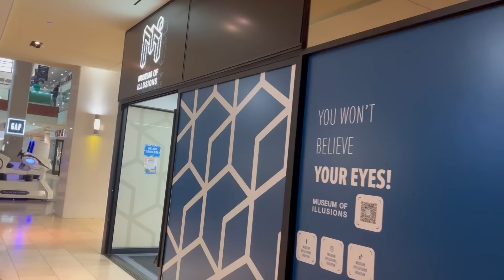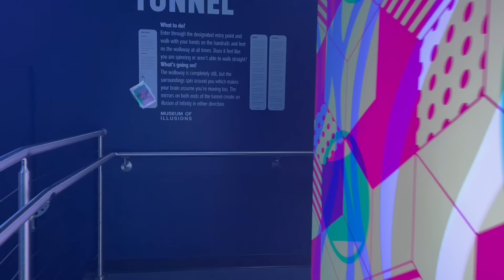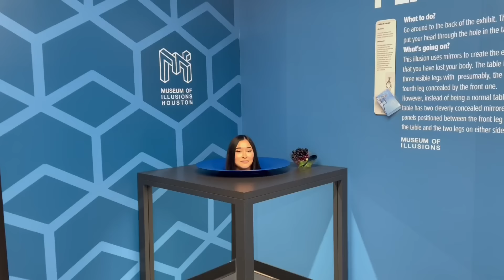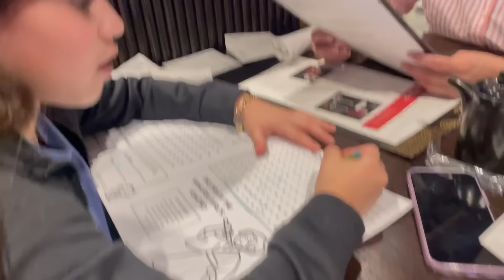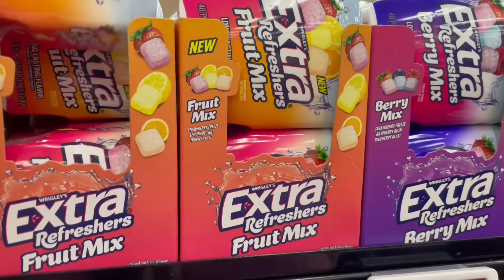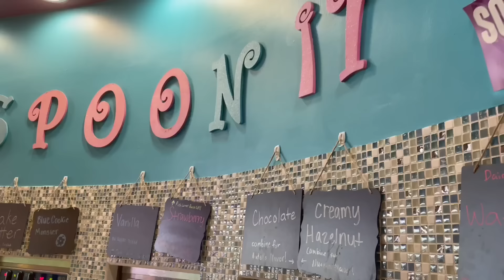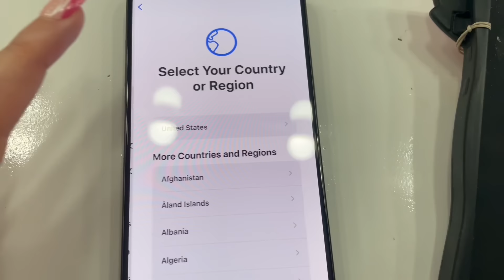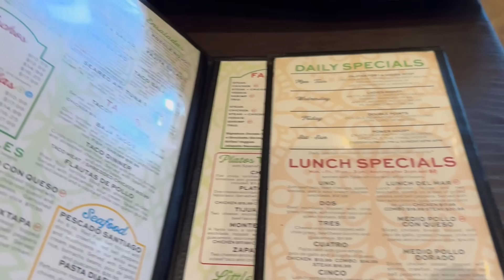VLOG ♡: Houston trip, Plato’s closet, shopping, getting a new phone, mini haul, new build a bear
Days in my life vlog 2024 💗

Sc: marisa_marie2